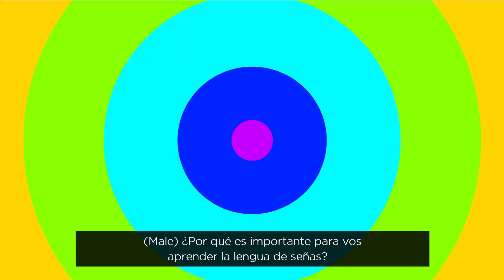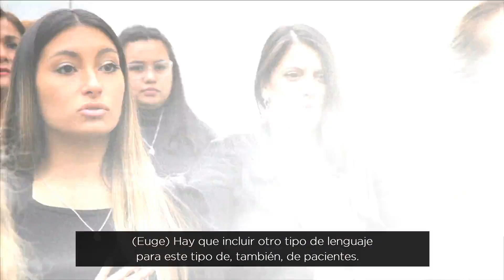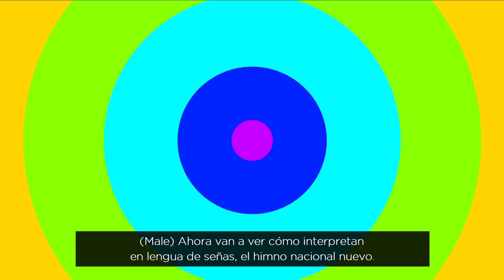Diversidad, qué ves cuando me ves: “Nueva versión del himno nacional en lengua de señas”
Conocimos a Natalia Vélez, cordobesa profesora de LSA (lengua de señas). A sus  25 años perdió por completo la audición ya que mientras dormía sufrió un ACV y su vida cambió literalmente de la noche a la mañana.

Fue un shock muy grande para ella, estaba estudiando inglés en la Facultad de Lenguas, a pesar de transitar años difíciles hacia la aceptación de su nueva realidad,  sintió la gran necesidad de transmitir la cultura de la comunidad sorda es por eso que hoy es profesora y dicta clases en el CPC Jardín.

A su vez  el 11 de mayo se conmemora el día del himno nacional y Natalia nos cuenta en qué modificó su interpretación gracias a ser promulgada la ley 27.710.